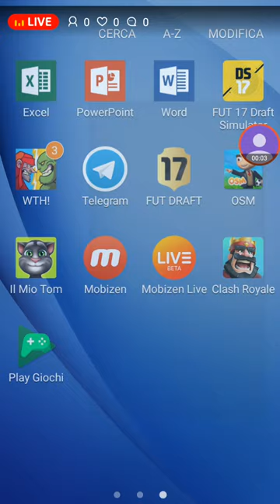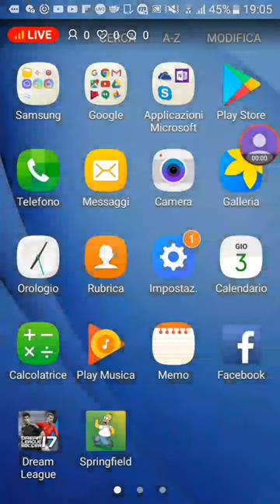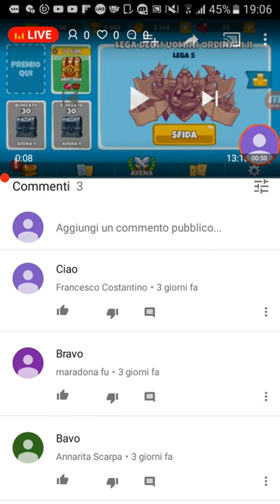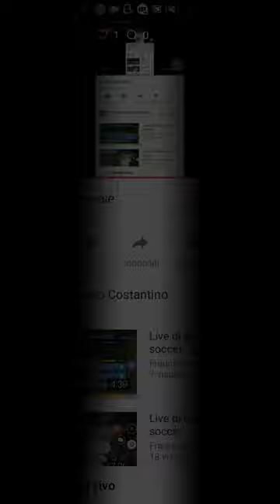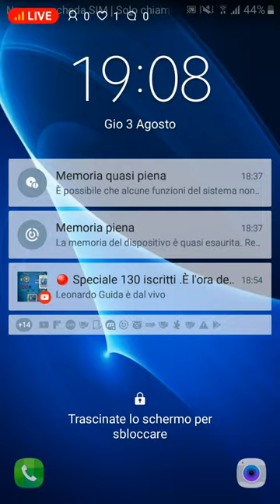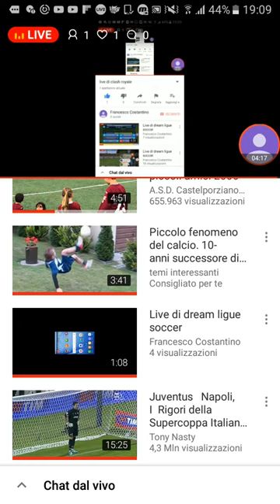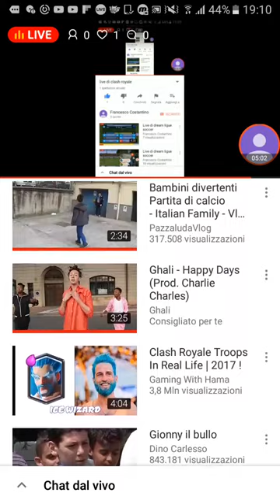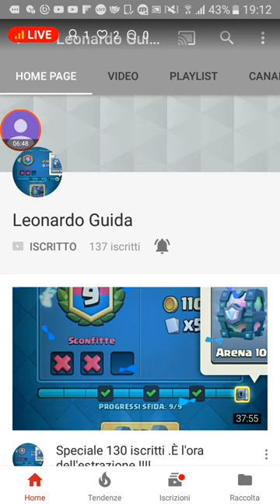live di clash royale